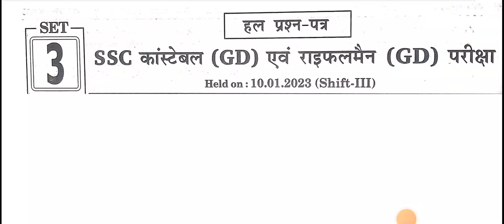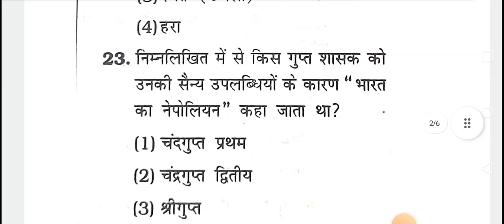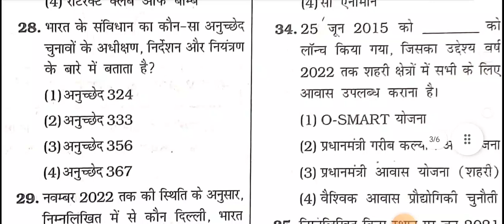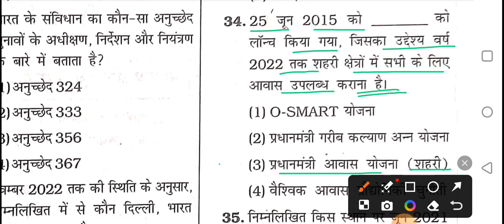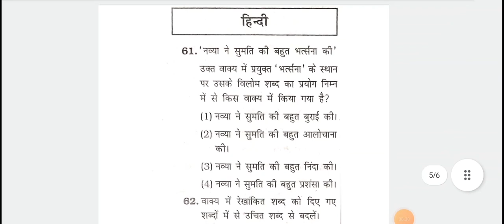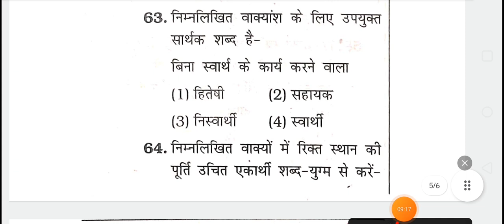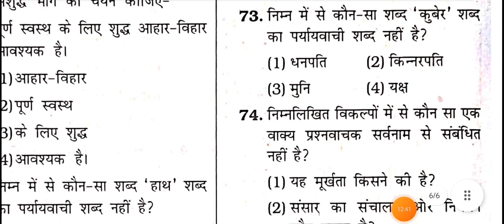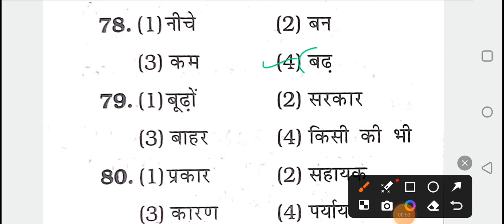SSC GD (23-24) | Previous Year Question | Gk GS+Hindi Paper | SSC GD Constable Exam 2024-2025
ssc gd exam question paper with answer

ssc gd constable exam results 2023
ssc gd constable model paper 2023

ssc gd constable 2023 exam date
ssc gd constable question paper 2023 hindi
ssc gd constable 2023 exam syllabus

ssc gd constable paper solution

ssc gd constable previous year paper

ssc gd constable 2021 question paper
ssc gd constable english question paper

ssc gd previous year paper kahan se download Villagers concept classes ssc gd previous year question paper

SSC GD Previous year Question Bank
SSC GD Previous year Set
SSC GD Previous year Question 2023
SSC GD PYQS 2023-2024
Previous year Question SSC GD
SSC GD Previous year Gk GS and Hindi questions
SSC GD PYQS math and reasoning questions
Math and Reasoning questions SSC GD PYQS